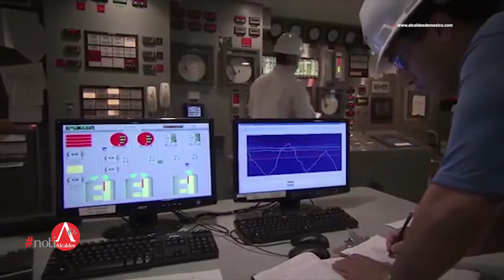Veolia: Gestión eficiente de recursos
Mejores prácticas para gobernantes que buscan incluir a la empresa privada y a la comunidad en sus municipios.